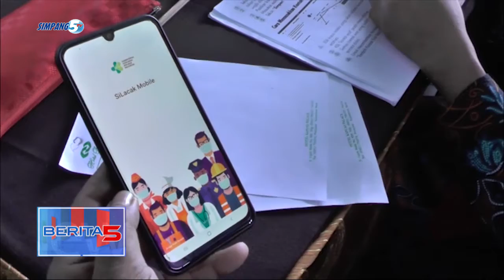15 PERSONEL BABINSA KODIM 1207 BS IKUTI PELATIHAN TRACKER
15 Personel Babinsa Kodim 1207/Bs Mengikuti Pelatihan Peningkatan Kapasitas Bagi Petugas Pelacakan Kontak/Tracker. Pembekalan Ini Sangat Penting. Pasalnya Babinsa Akan Turun Berinteraksi Langsung Dengan Masyarakat Guna Mendukung Kegiatan Tmmd Ke 111 Yang Akan Segera Dilaksanakan.